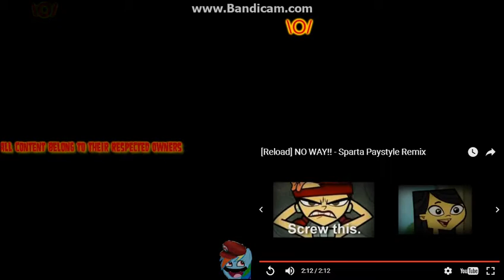total drama sparta quadparision